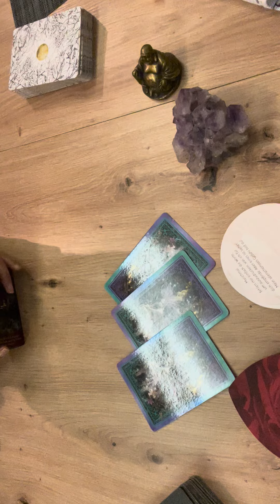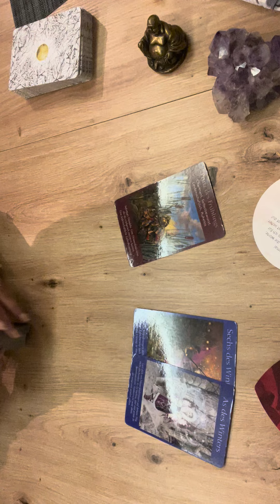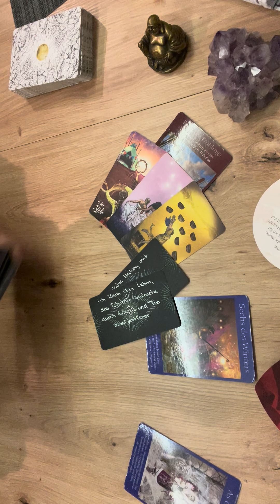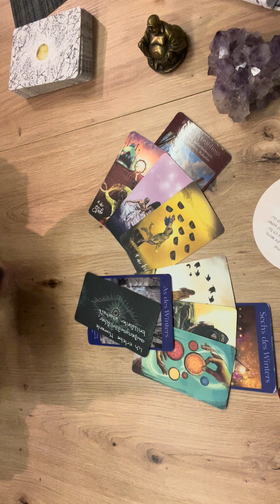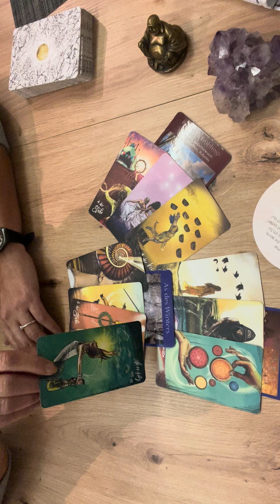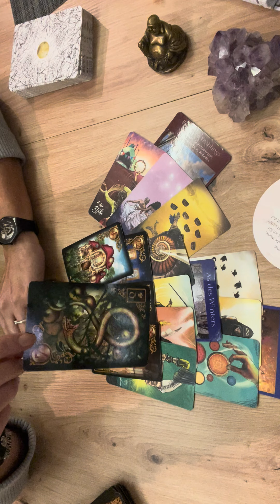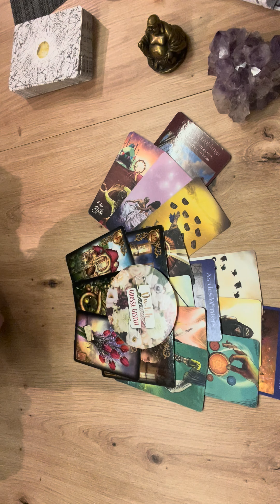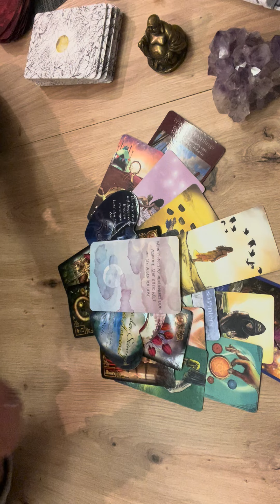♈️❤️Widder 7 Tage Tarot Legung Liebe und Wunschpartner ❤️♈️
💕💕Du und ich - einfach große Gefühle 💕💕